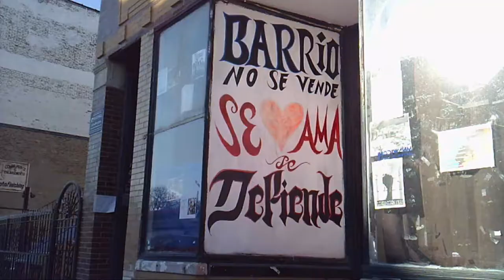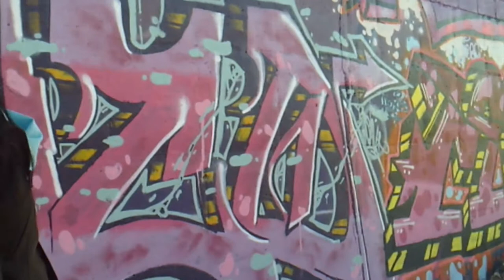Latino and Proud by DJ Raff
Directed and Edited by Victoria Arriola
The actress is Inan Torres.
Thank you to Escarmauza USA on 1644 W 18th St and Panderia El Acambaro on 1720 W 18th Street.